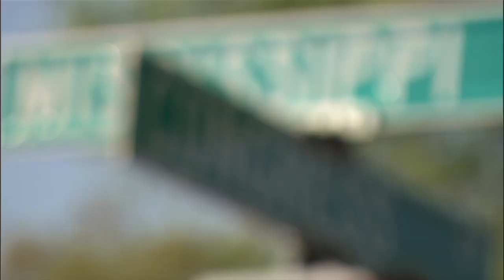Špioni od Mississippi (4.11.2021 v 21:00 na CS HISTORY)